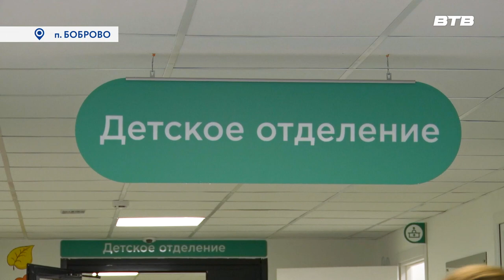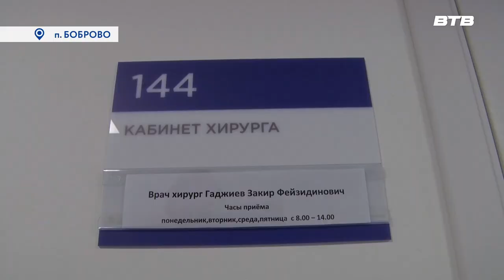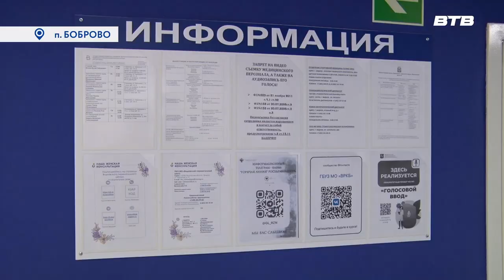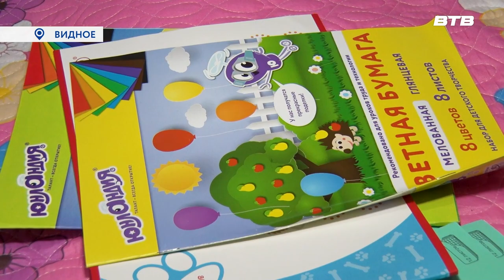Новости телеканала Видное-ТВ (24.08.2023 - четверг)